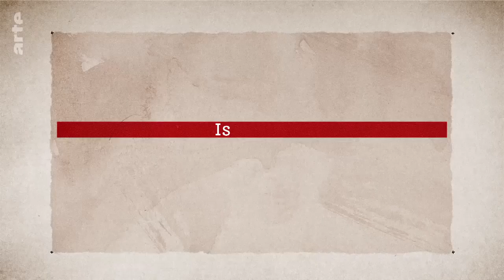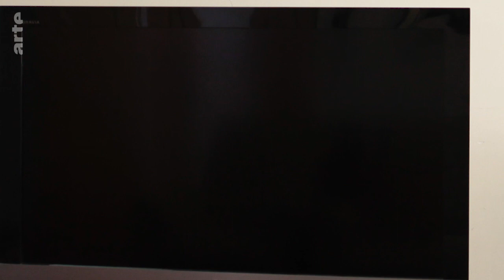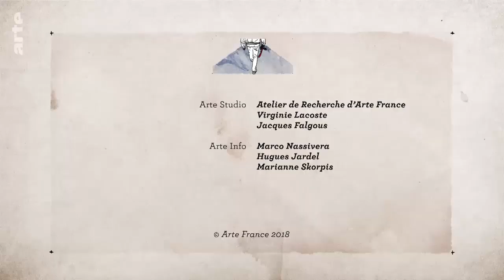TV - Report - Travel diary Isfahan (5)